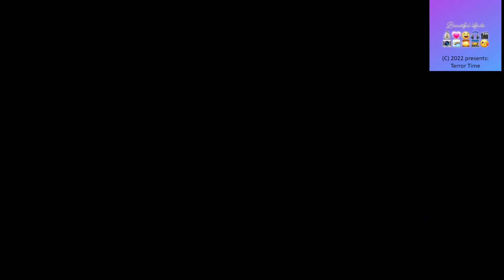Terror Time Firstplay 2022 Game Testplay